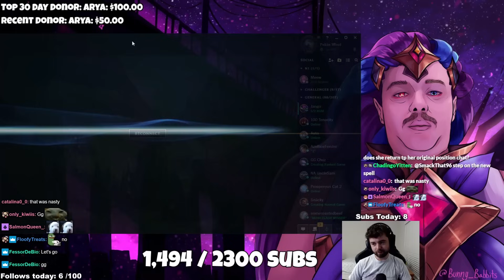Zoe after only playing difficult Off Meta picks for a long time, good luck enemy mid. | Pekin Woof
"Pekin of Wolves" shocked fans everywhere last week when he played his famous "Zoe Style" ping pong after decades of not playing any at all. Many know him nowadays for being able to master anything within a matter of days, rock climbing, swimming, even basketball. But those old school fans know before that, he was a ping pong master. After his perfect performance people had to know, "How is it possible to play this well after not playing ping pong for so long?". Thankfully for us, he shared his wisdom, "Well, you see when you master something so well like Zoe (He calls ping pong Zoe for confused fans), it's as if you could never forget, like riding a bike, walking, or silencing those who work in the shadows to bring me down."